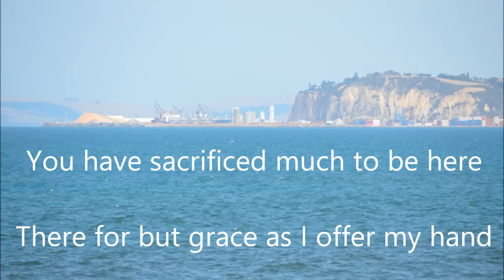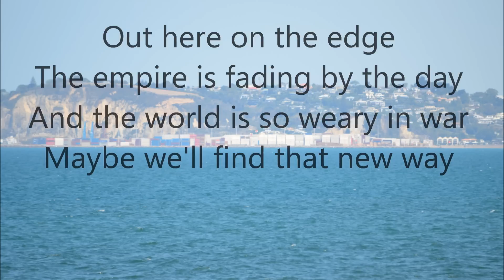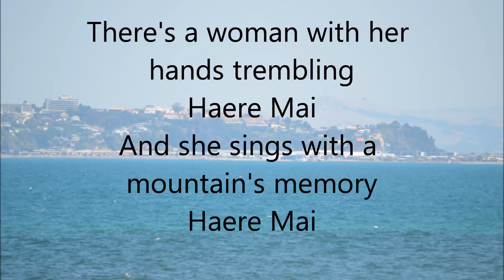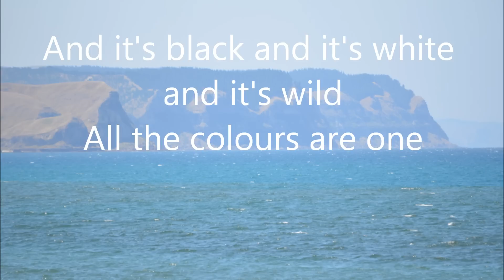Welcome Home Dave Dobbyn